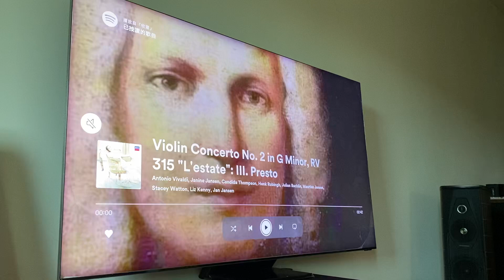Sonus Faber Olympica III SE 試音 Violin Concerto No.2 in G Minor